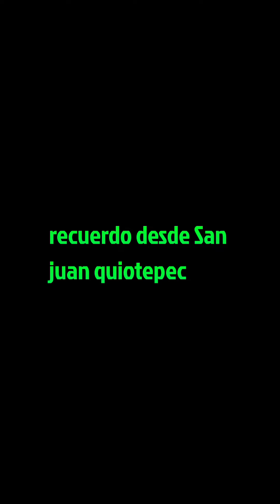boda del año _san juan quiotepec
muchas felicidades la familia morales , que hoy cumplió su sueño desde Oaxaca mexico, y que dios los bendiga hoy y siempre ✝️